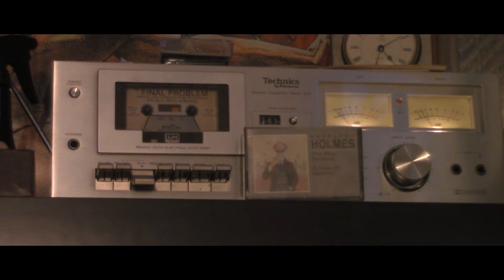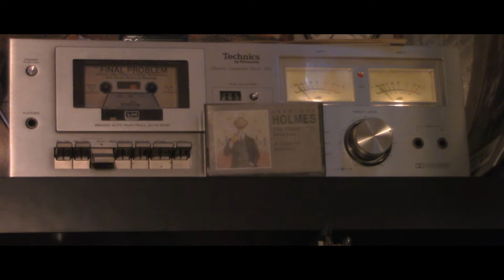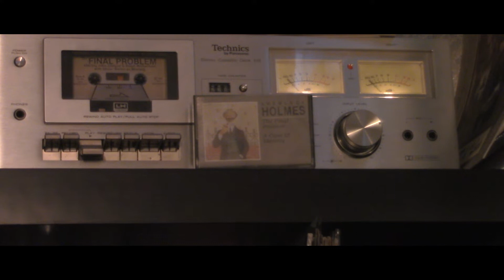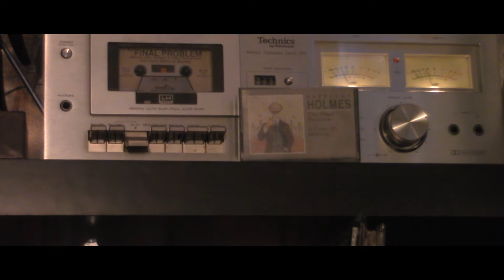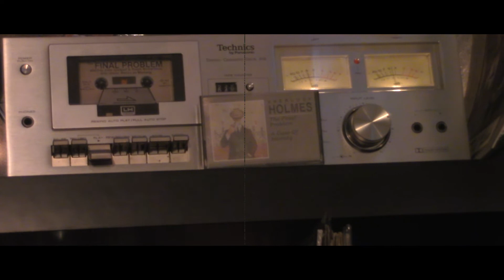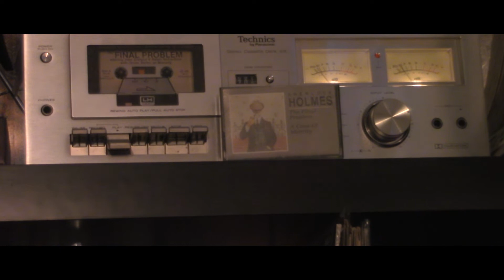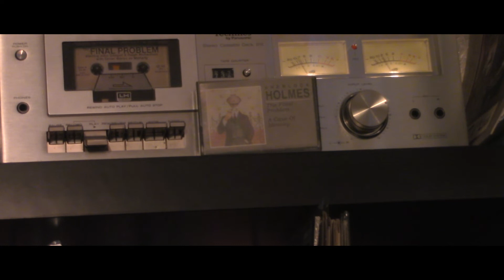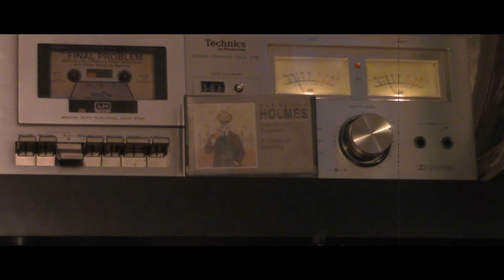Sherlock Holmes The Final Problem (Orson Welles as Moriarty) Cassette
Sir John Gielgud & Ralph Richardson Cassette Upload